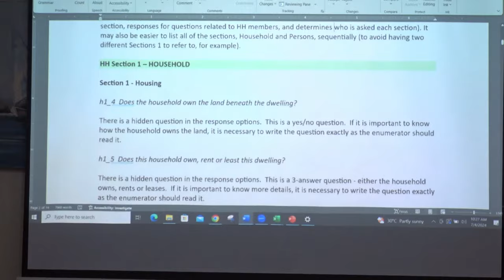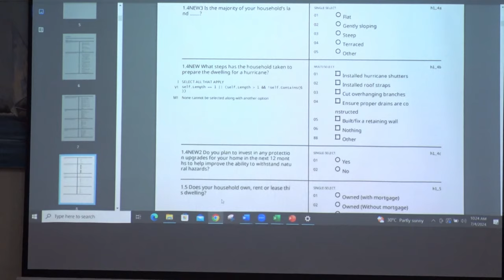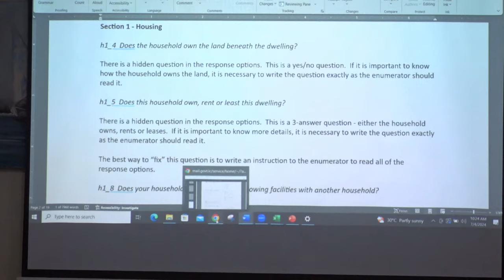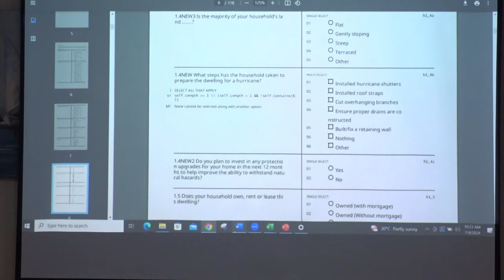2024/2025 Household Budget Survey to Combat Poverty and Boost Social Equity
The Ministry of Equity, Social Justice, and Empowerment, in collaboration with the Central Statistical Office (CSO), is set to implement the National Survey of Living Conditions and Household Budgetary Survey (SLC/HBS) for 2024/2025. This critical initiative collects and analyzes data to inform poverty reduction and social development policies.

The last SLC/HBS, conducted in 2016, revealed a significant decrease in poverty from 28% to 25% of the population. Traditionally funded by the Caribbean Development Bank (CDB), the upcoming survey will benefit from the support of the World Bank under the OECS Data for Decision-Making (OECS-DDMP) Project and the Human Capital Resilience Project (HCRP).